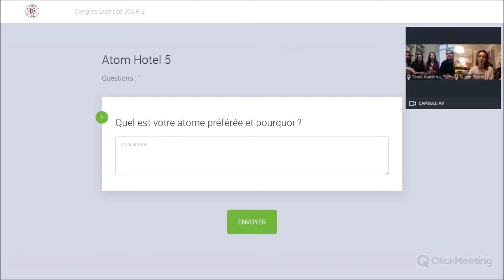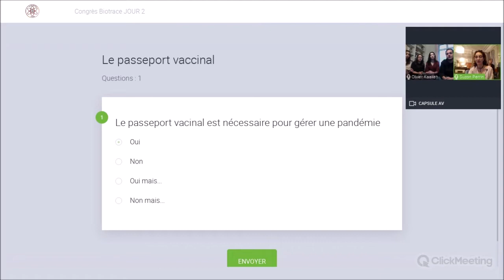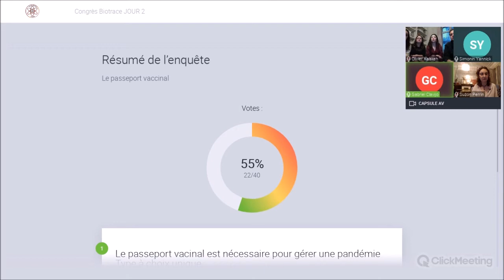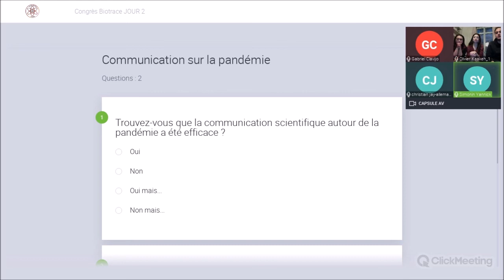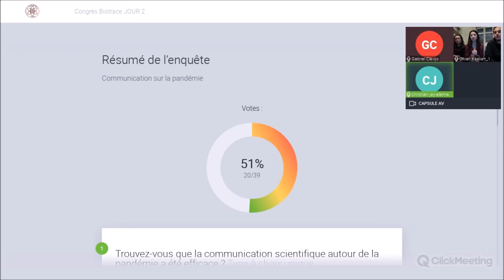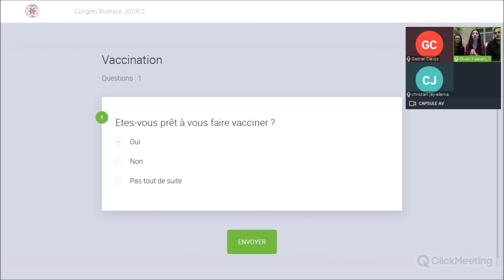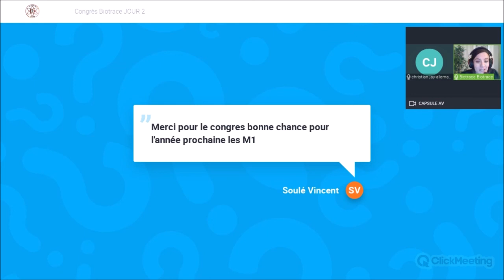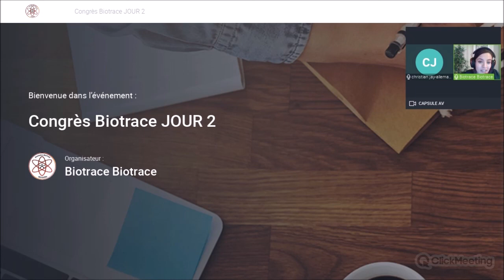TABLE RONDE - la vaccination contre la Covid-19 et son efficacité contre les variants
L'ensemble de la promotion DtecBio réalisant ce congrès a été testé négatif au COVID-19 afin de pouvoir se réunir dans les meilleures conditions possibles.
Débat sur le thème de la Covid-19. Cette dernière partie conclue la 16ème édition du congrès Biotrace.